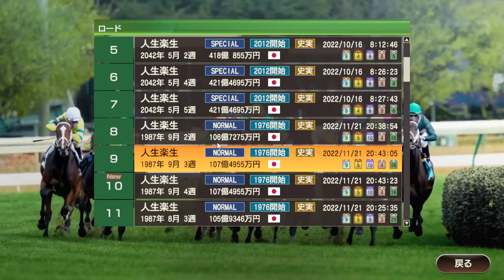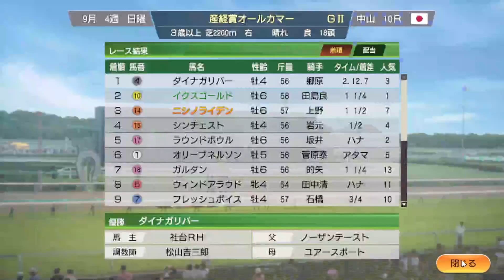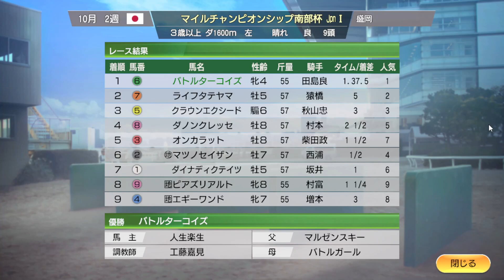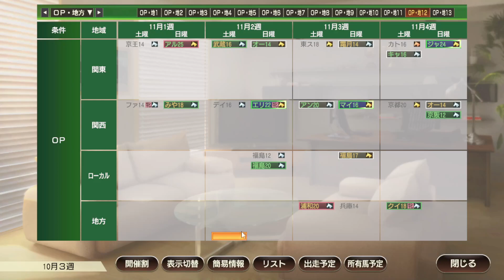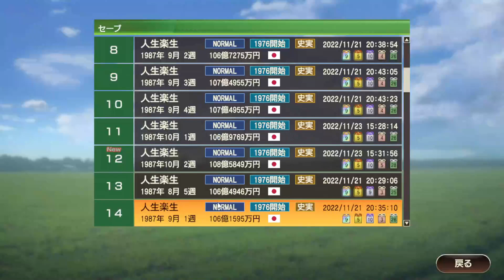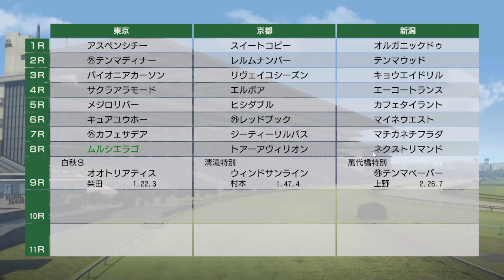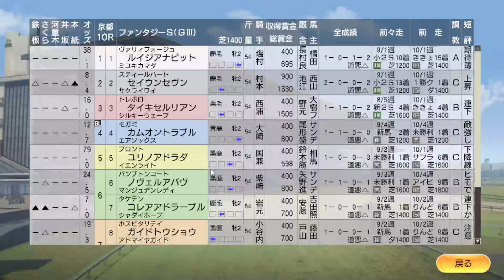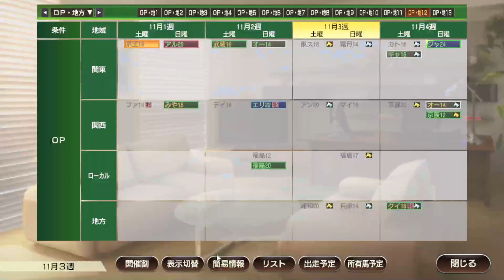Winning Post 9: 2022 競馬の歴史を学ぶぞ #13